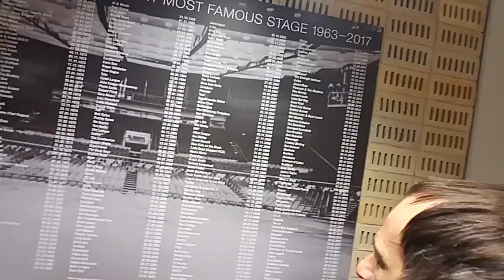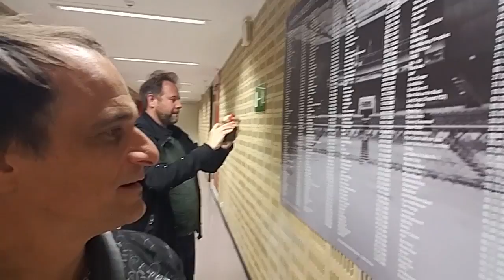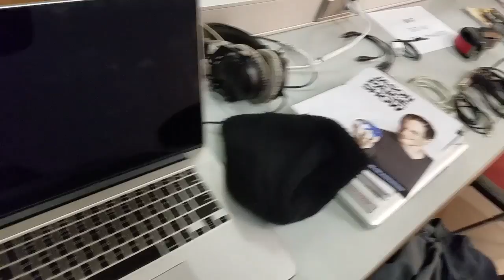Jason Paige - Video Games Live Tour - Day Six - Frankfurt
Explore the beautiful theaters of Germany as Jason tours the country with Video Games Live. Komm und Schnapp Sie Dir!

Come and see Jason Paige, legend Tommy Tallarico and conductor Bryan Deans  as they bring to life the best video game scores with an amazing symphony orchestra in this multi media extravaganza.

Get your 4gb Pikach-USB flash drive w 60 Jason Paige tracks!

Your support for this channel is greatly appreciated!

Bitcoin: 1EaaVAvymG2voamuitjKT83A7qZ3iHQgtw

SOCIAL MEDIA Do you collect rare valuable Pokemon cards? Buy em here and I'll sign em for free!